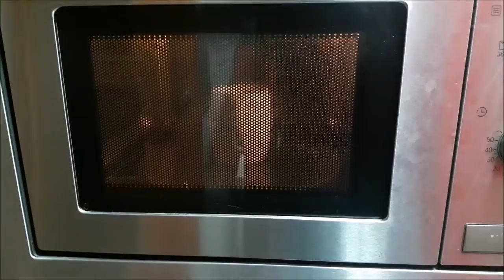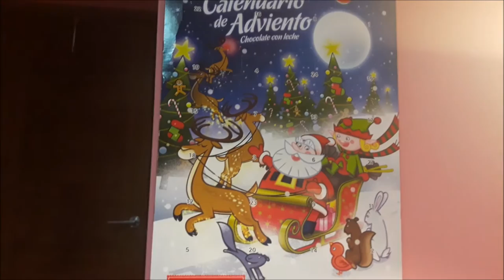VLOGMAS SEMANAL 1 | Examen, merienda, Burguer King....